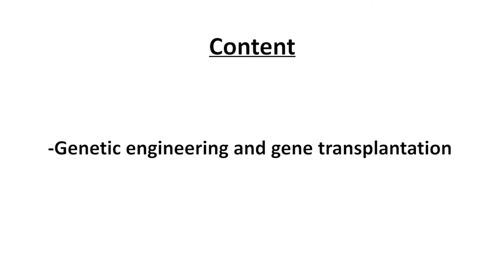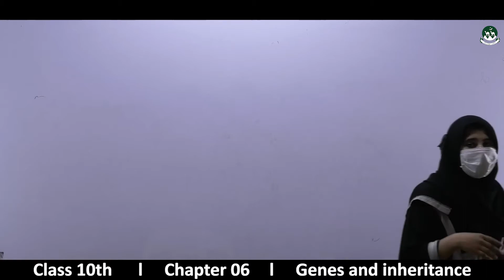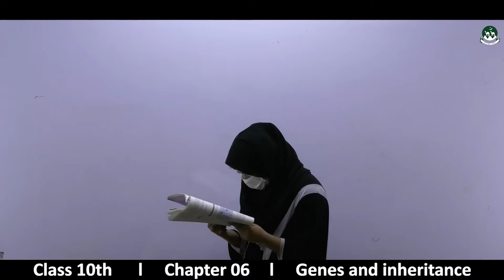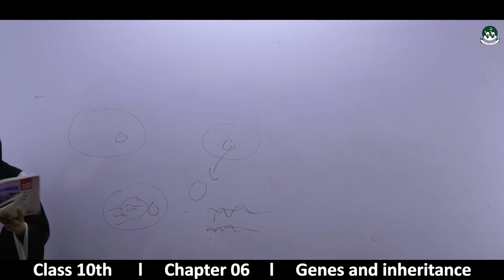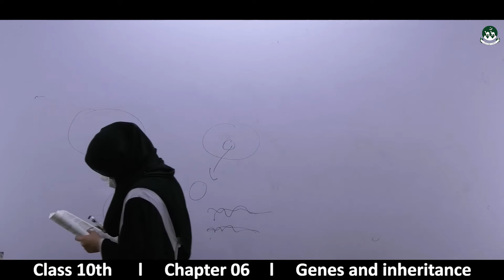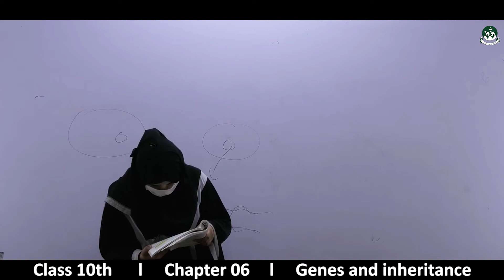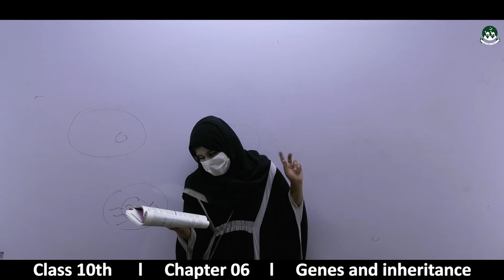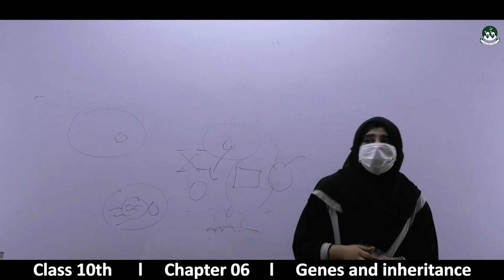Secondary Class 10th Biology Chapter :06 Genes and Inheritance [Lecture 12]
Please watch all videos of the playlist to understand the chapters  of biology